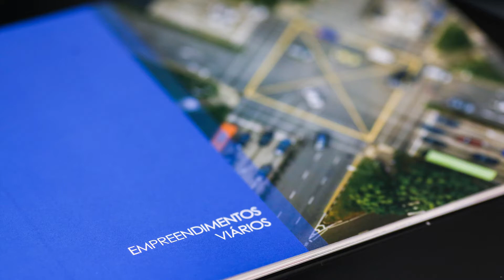Rodovia do contorno está inserida no catálogo de obras composto por 65 obras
Rodovia do Contorno! Uma novela que teve começo, mas ainda não teve fim.  Um novo capítulo dessa história foi lançado nesta segunda-feira na Cidade Administrativa em Belo Horizonte. As obras podem ser reiniciadas através de emenda parlamentar